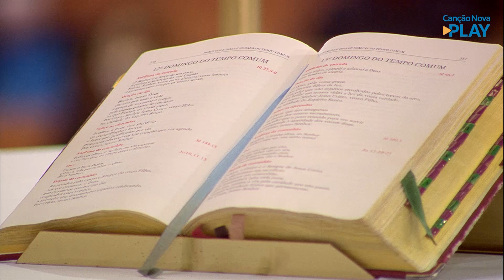O Amor renovador de Deus - Padre Valdinei Teodoro (26/06/2021)